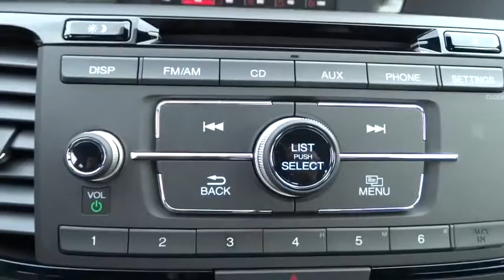2016 Honda Accord Oak Lawn, Orland Park, Chicagoland, Northwest Indiana, Joliet, IL 65187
2016 Honda Accord